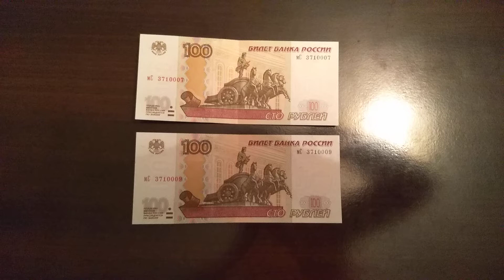100 рублей с необычными серийными номерами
Получил на сдачу в магазине.